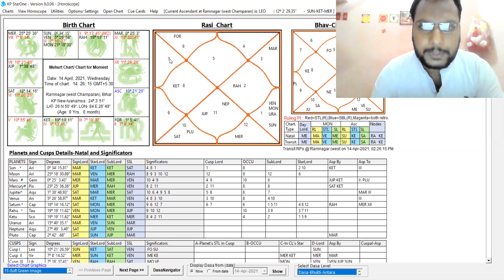HOUSE ACTIVATION, TECHNICAL CONCEPT , ADVANCE ASTRO-VASTU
LEARN ADVANCE ASTRO-VASTU COURSE @50000 RUPEES.

CLASSES ON ZOOM APP.

(WITH 50 DAYS PRACTICE SUPPORT)